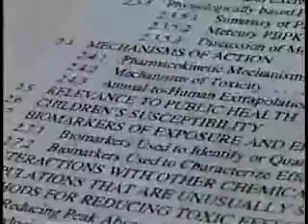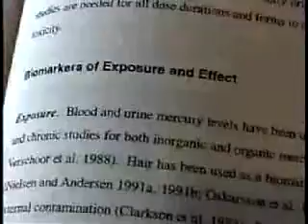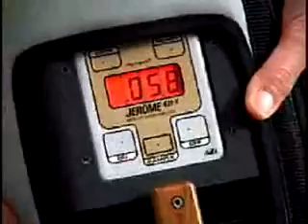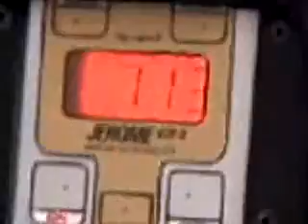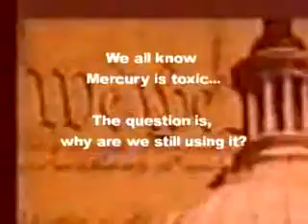MERCURY IN RETROGRADE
Free Mini-documentary from Merge Medicine exploring the issue of Mercury Amalgam poisoning. When Kelly G., A five-time cancer survivor, meets Anita Vazquez Tibau, a consumer activist and adult onset asthma victim, they unite, determined to get to the roots of the highly debated mercury issue which they believe may also be the roots of their own chronic health problems. After watching Government agencies continually debate whether a poison is a poison or not, they take a crew out on the road to uncover the truth about mercury. Armed with mercury vapor machines this group of unlikely heroes travels the world on the Open Your Mouth Tour. From trailer parks to Congress and even the United Nations, they connect with leaders, buck the system and bring together the M TEAM, led by none other than dc public interest attorney, Charlie brown. They are guaranteed to make you think, make you laugh and rattle your fillings while they search for the solutions.

Merge Medicine